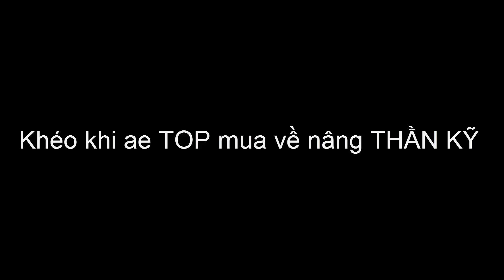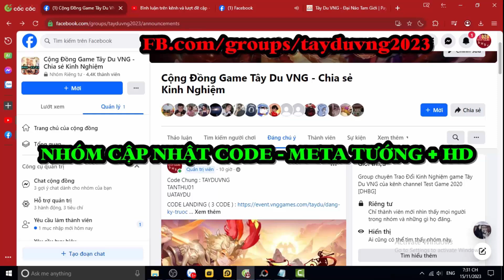Tây Du VNG: NGÀY 3 LÊN 45 MỞ TÂM MA & LINH MẠCH - NÔNG DÂN CẦN CHÚ GÌ HÔM NAY - TỐI ƯU TÀI NGUYÊN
Tây Du VNG: NGÀY 3
Code Chung :
TAYDUVNG
TANTHU01
UATAYDU

DHBG Tây Du VNG Kỷ Nguyên AFK  Loạn Đấu Vũ Trụ Thượng Cổ U Linh AFK Cổ Tích Tứ Hoàng Huyền Thoại Danh Tướng AFK Hội Quán Đấu Sĩ 3Q Siêu Lầy Lục Giới AFK Funtap Huyễn Tướng 3Q Vô Địch Triệu Hoán Sư Nấm Và Anh Hùng Tân 3Q Truyền Kỳ Chiến Thần AFK Đại Náo Ô Long Viện Học Viện Rồng Thần Thiên Đường Giả Lập Thần Thú GO Hero Max Võ Lâm Quần Hiệp Truyện Bleach Huyết Chiến VN Ảo Linh Sư  Đại Soái 3Q  Hero Origin  Nữ Thần Arena Vũ Trụ Phong Thần 3D Bản Năng Vô Cực 3D Tam Quốc Chess Lục Giới Phong Thần Võ Lâm Nhàn Hiệp VNG Garena Cái Thế Tranh Hùng Mộng Phi Tiên Siêu Chiến Binh Tân Vương 3Q Tây Du Phục Ma VẠN GIỚI VƯƠNG CHỦ - VẠN GIỚI MA THẦN Thức Tỉnh Thần Thú Hư Linh Tam Quốc  Triệu Hồi Sự AFK Vạn Tiên Trận  Anime Hero: Anh Hùng Loạn Chiến Thiếu Niên Anh Hùng Đấu La VNG: Đấu Thần Tái Lâm Tây Hành Kỷ VTC Chaos Battle: Trận Chiến Vĩnh Hằng ANH EM 3Q GZONE Game Kho Báu Truyền Thuyết Game Thẻ Bài One Piece Game2022 Hướng dẫn tân thủ